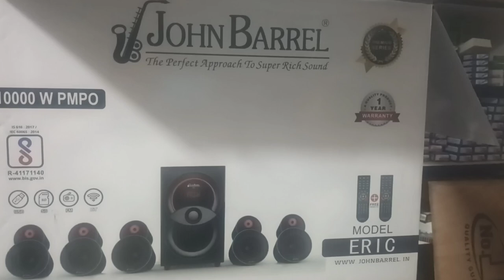Testing of JOHN BARREL 5.1 Amplifier.Model Eric. For Trade enquiries 9361007745